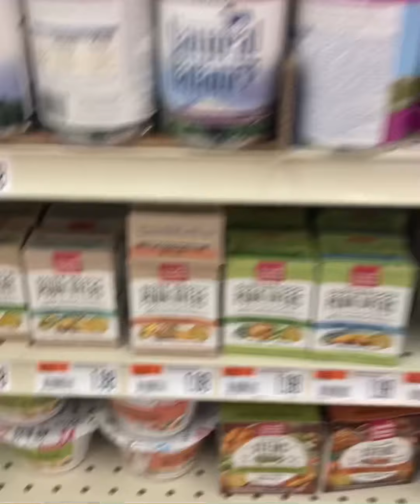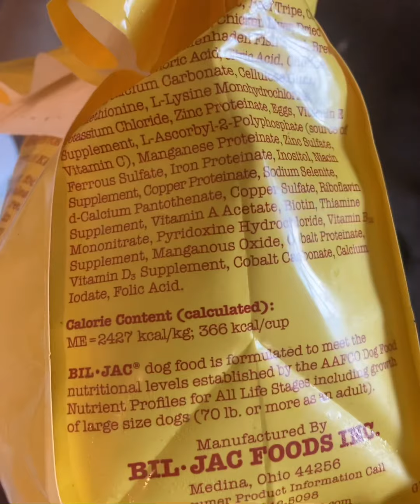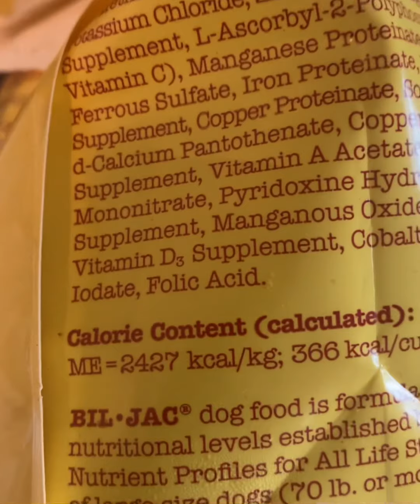Pregnant French Bulldog won’t eat!!! Folic acid?? 🤯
French bulldog not eating. Folic acid for pregnant dog. Plus trip to Pet supplies plus